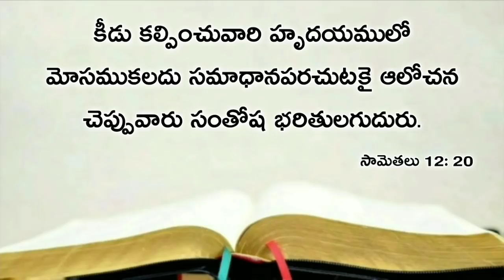Today's promise 07.12.2019